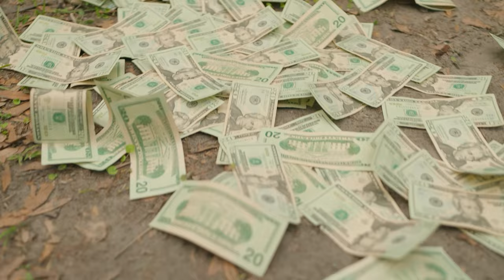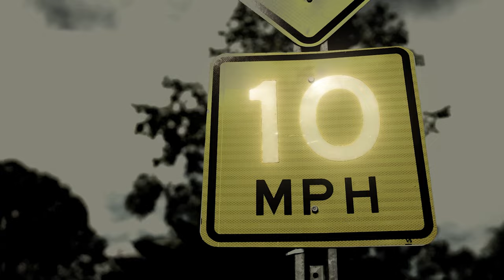Handfeed Mareiy X JayFree - Cable Guy (Official Music Video)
Follow Handfeed Mareiy:IG:@bighandfeed
Follow:JayFree:IG:@JayFree @jayfree_01
Stream New Music From Them Both on all Platforms!!